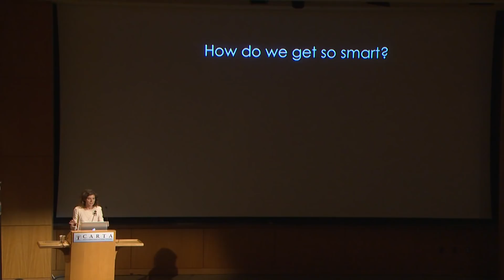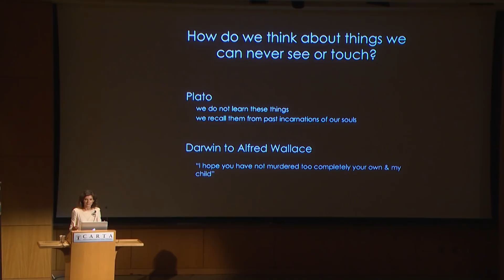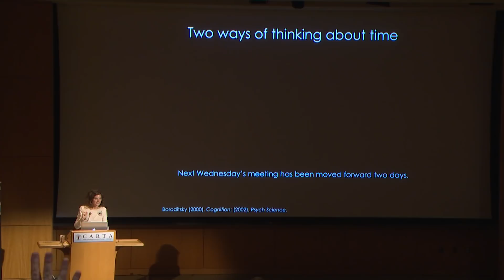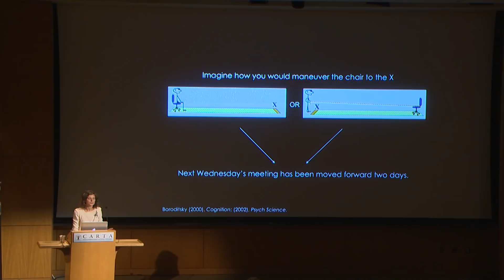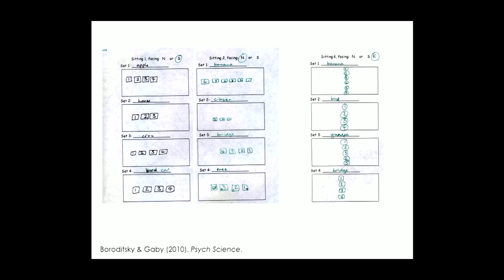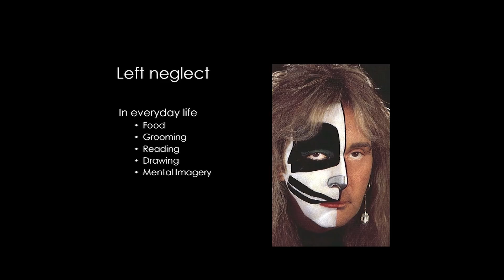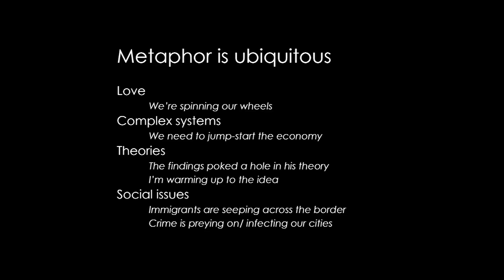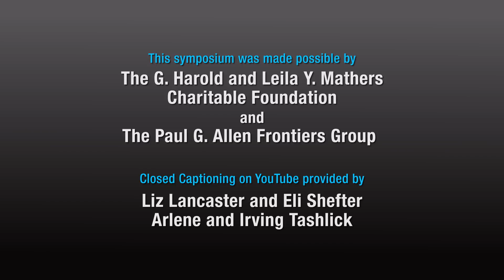CARTA: Imagination: Lera Boroditsky - Building Complex Knowledge with Language and Imagination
This symposium explores the evolutionary origins of human imagination, its impact on the sciences and arts, the consequences of imagination impairment, and the fundamental genetic and neurological basis of human imagination. The ability to cognitively transcend the physical is one of the very hallmarks of human intelligence. Lera Boroditsky, UC San Diego. Recorded on 06/01/2018. [7/2018] [Show ID: 33812]